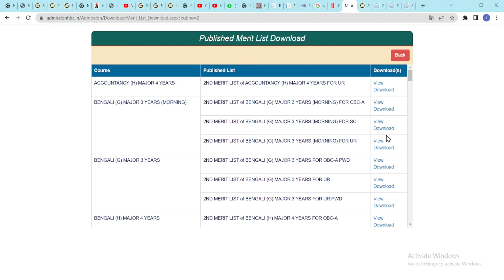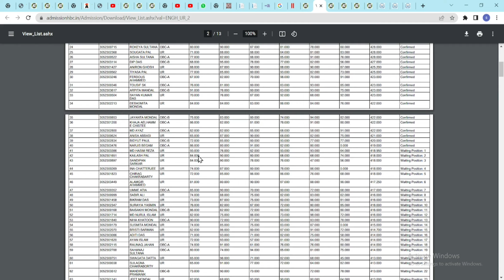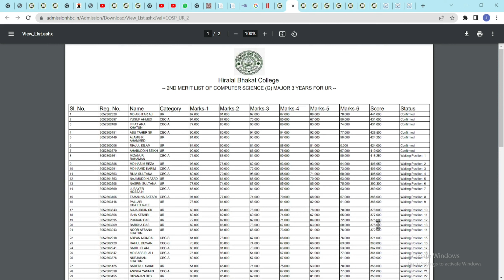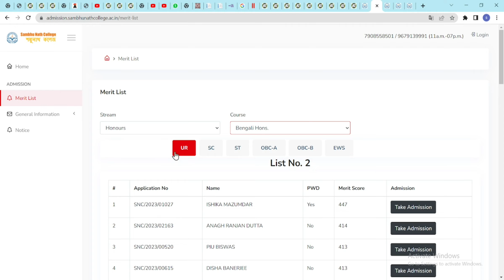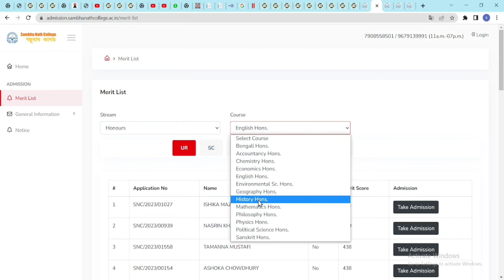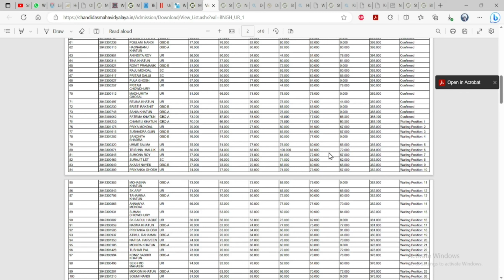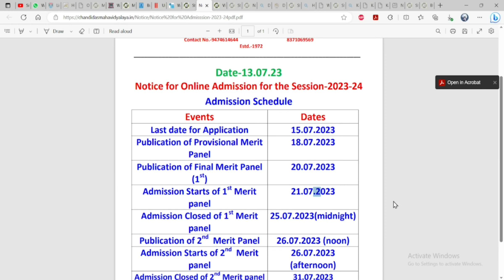তোমরা কারা কলেজে ভর্তি হতে পারবে/SAMBHU NATH COLLEGE /HIRALAL BHAKAT COLLEGE/CHANDIDAS MAHAVIDYALAYA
SAMBHU NATH COLLEGE
2 nd Merit list 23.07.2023  TO 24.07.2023
3 rd Merit list to be Published on 26/07/2023 TO 28/07/2023
কোন ছাত্র-ছাত্রীর নাম  E-Counselling লিস্টে থাকবে
HIRALAL BHAKAT COLLEGE
2 nd Merit list to be published on 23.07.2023 at 10 A.M TO 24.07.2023
3 rd Merit list to be Published on 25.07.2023 at 10 A.M.
CHANDIDAS MAHAVIDYALAYA
Admission Closed of 1st Merit panel 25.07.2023(midnight)
Publication of 2 nd Merit Panel 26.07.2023 (noon)